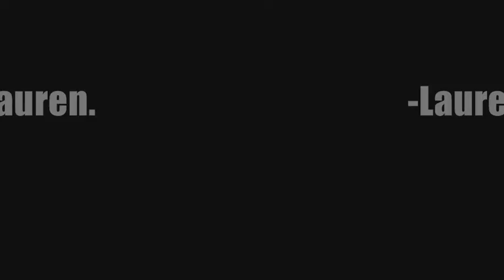Lauren doesn't grow mustaches.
Don't ask about the title.
I don't even know. :B